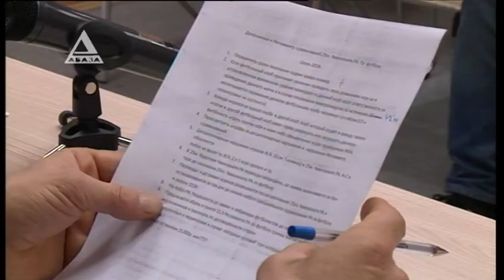Время новостей 24-01-18